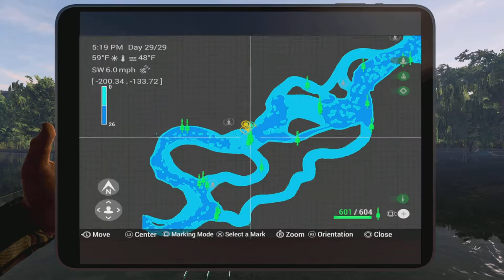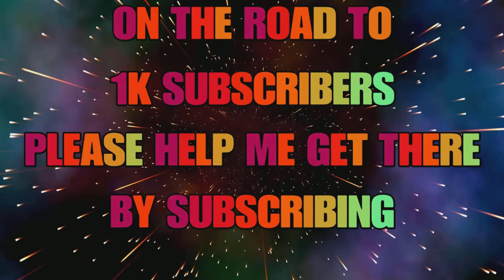Unique Arctic Graylin Guides - Selenge River - Fishing Planet